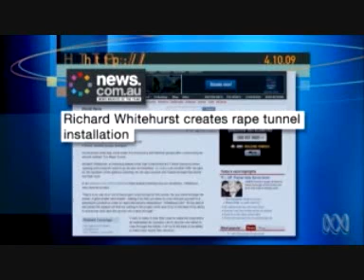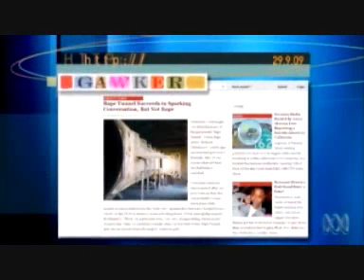Too confronting Art (media watch) EP35 -12.10.09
EP 35 - 12th October 2009

Media Watch airs on ABC1 on Monday nights at 9.20pm and Wednesday mornings at 12.25am.

The Media Watch team

Presenter
Jonathan Holmes

Executive Producer
Jo Puccini

Production Manager
Robert Reynolds

Director
Julie Adams

Supervising Producer
Ben Drew

Story Editor
Sally Virgoe

Researchers
Misha Ketchell
Mark Franklin
Sashka Koloff

Production/ Web Coordinator
Amy Donaldson

Production Assistant
Alison Thompson